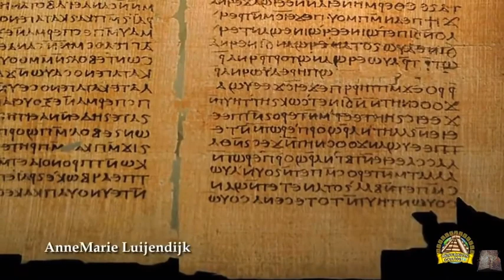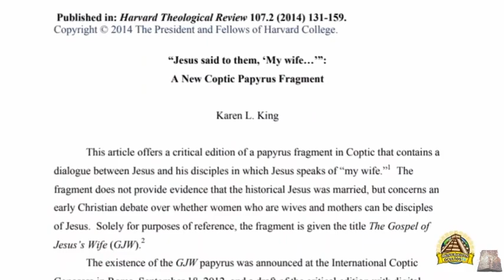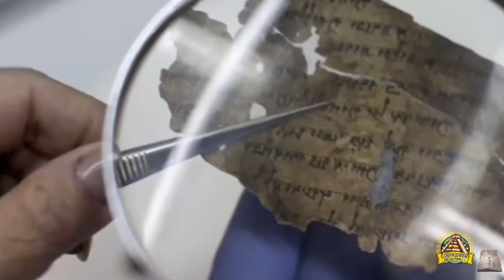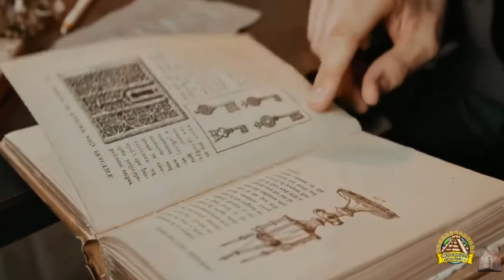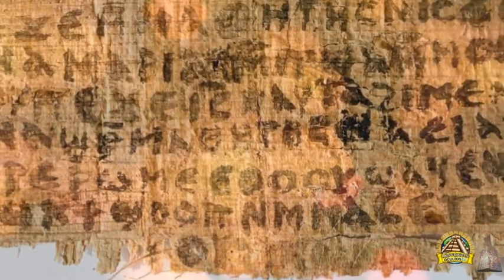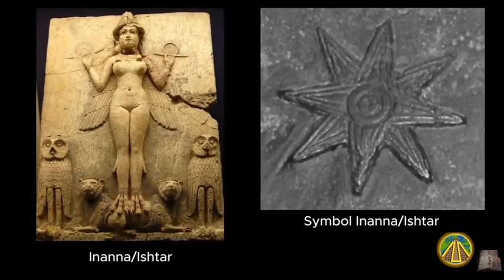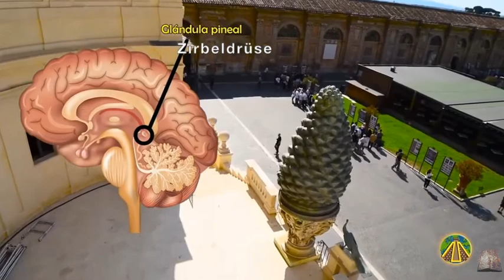OFFENBARUNG DES LETZTEN PAPSTES=PETER DER RÖMER !!!!